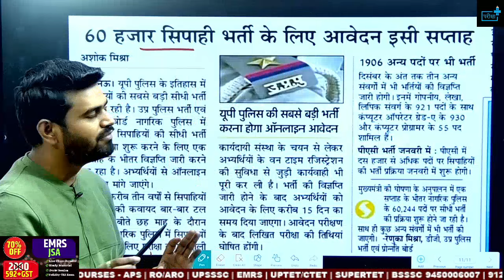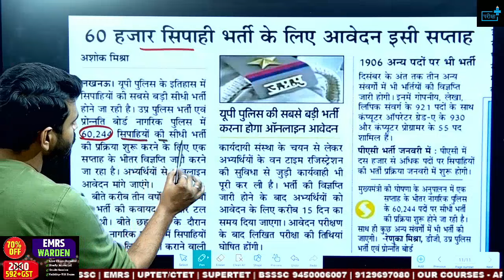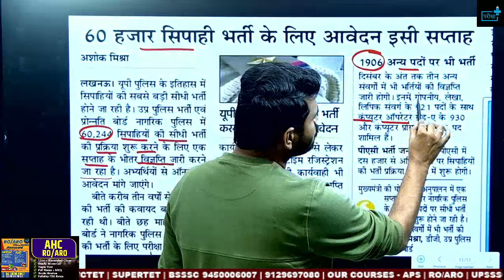UP POLICE 62000 POST NEW VACANCY दिसंबर तक NOTIFICATION, EXAM कब और नया बदलाव, सम्पूर्ण जानकारी